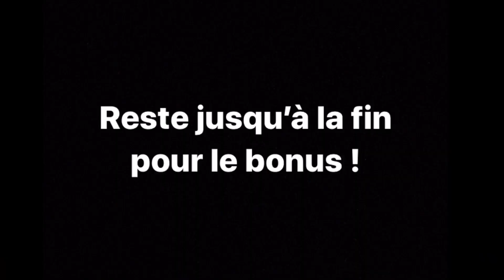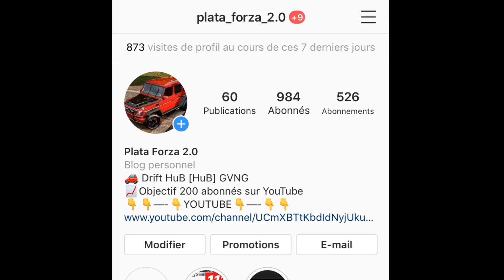(Test#5) LA LAMBORGHINI SUPERVELOCE !